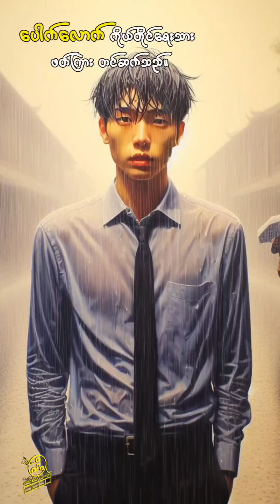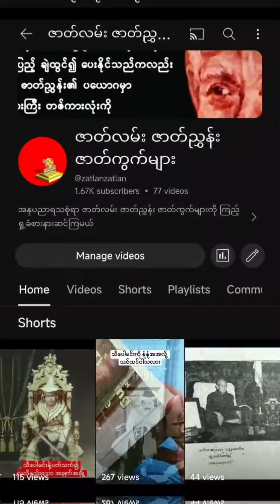ထိန်းမရတဲ့ ဝေဒနာ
မိုးထဲရေထဲ တွေးမိတဲ့ အတွေးတစကို ချရေးပြီး တင်ဆက်ပေးခြင်းဖြစ်ပါတယ်။